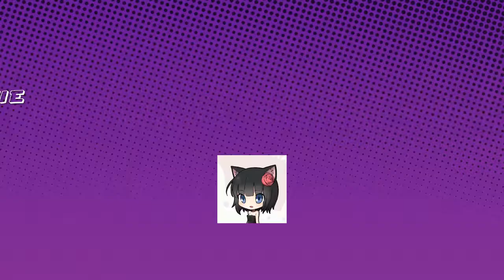Special video watch to the end cutie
Please watch it Dont mind how much time it took or how long ok